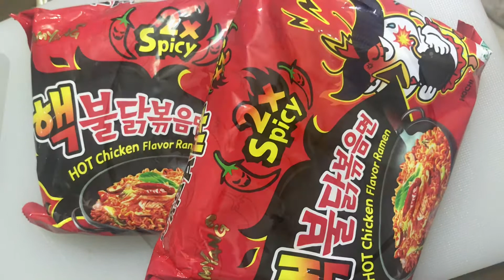🔥Spicy Ramen noodles recipe 🔥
এই নুডুলস টি সুপার শপ অথবা অনলাইন পেজ এ পেয়ে যাবেন ।এই রামেন টি খুবি মজাদার ও ঝাল🥵যারা ঝাল খেতে পছন্দ করি,তাদের জন্য এই রেসিপি। আর যারা ঝাল একটু কম খান তারা অবশ্যই বারতি মরিচ ব্যবহার করবেননা।এখানে যেকোন সবজি ব্যবহার করতে পারবেন।you can get this ramen any super shop or online page.this ramen is very tasty 😋 and spicy 🌶 who loves to eat spicy,the recipe is for them.you can use any vegetables in this recipe 💓💓reviewed my son 🥵 👉🏻